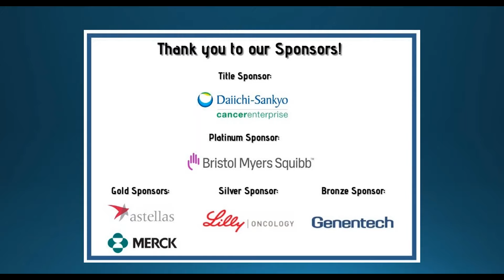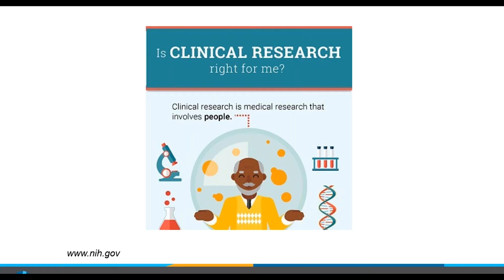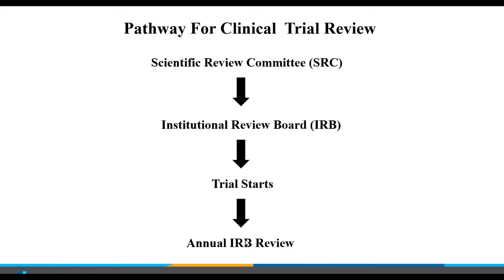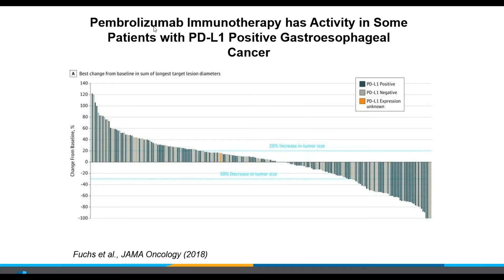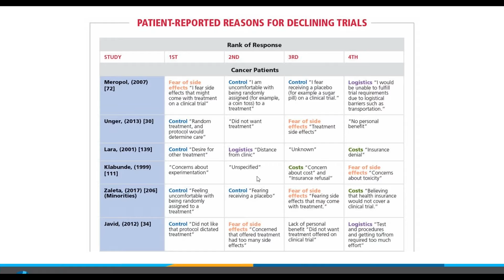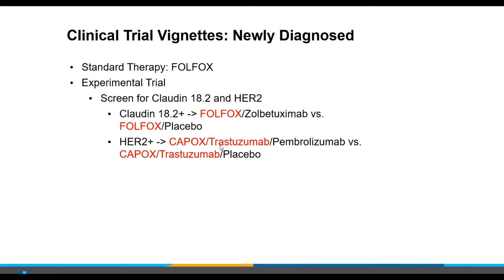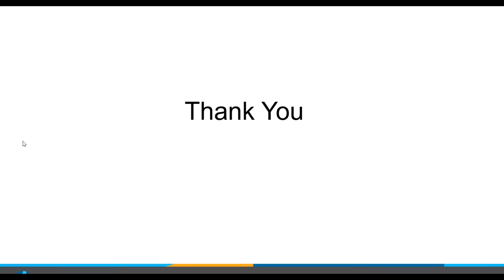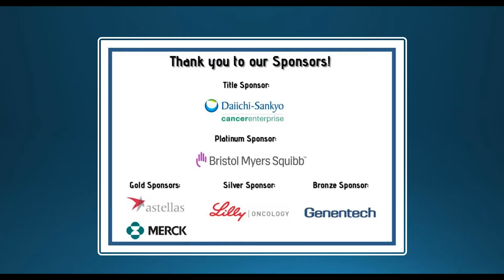Clinical Trial Updates Webinar (REPLAY) For Gastroesophageal Cancer Patients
Join Debbie’s Dream Foundation and Dr. James Cleary for a presentation on the latest updates in clinical trials. The presentation will also include a live Q & A session with the doctor following the presentation.